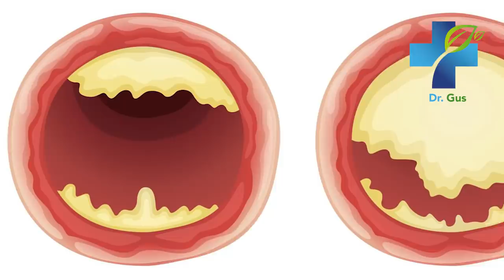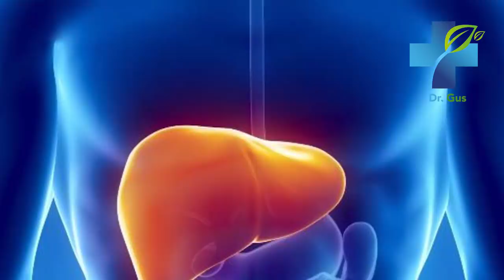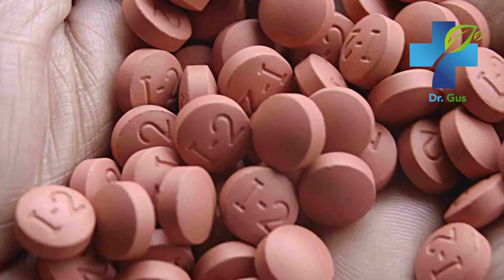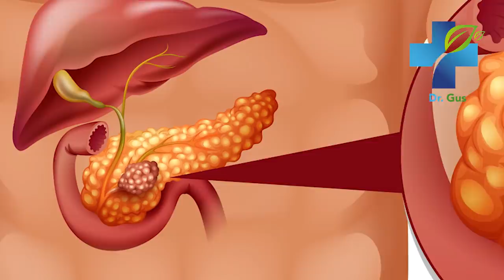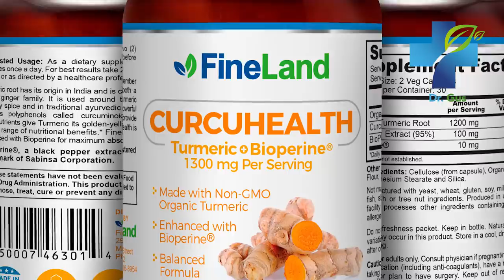Turmeric Health Benefits 10 Properties And Health Benefits Turmeric as a Natural Remedy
Do you know turmeric´s health benefits? Turmeric is possibly the most powerful natural herb on the planet. This home remedy fights and reverses inflammation, and many of the most common health condition to human nature. In today's video I´ll reveal 10 properties and health benefits of turmeric, and why you should use it on a daily basis.

Facebook: Dr. Gus Landivar Instagram: landivar.agustin
turmeric,
benefits of curcuma,
Turmeric benefits,
What Turmeric is for,
Benefits of Turmeric for the Skin,
Benefits of Turmeric for Health,
Properties of Turmeric,
Uses of Turmeric,
Medicinal Properties of Turmeric,
How to consume Turmeric,
Turmeric for Health,
Turmeric for the skin,
Turmeric Juice,
Arthritis,
Diabetes,
Lose weight,
Curcuma benefits,
Cancer,
Skin,
Home remedy,
Natural treatment,
Natural supplements,